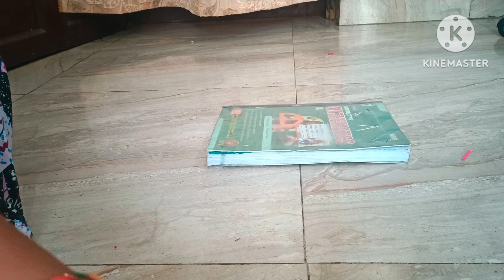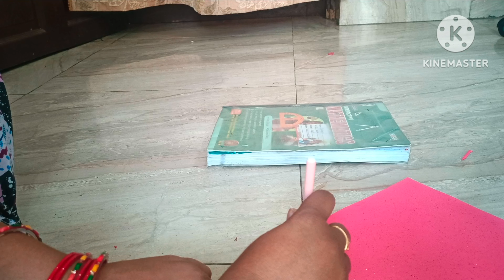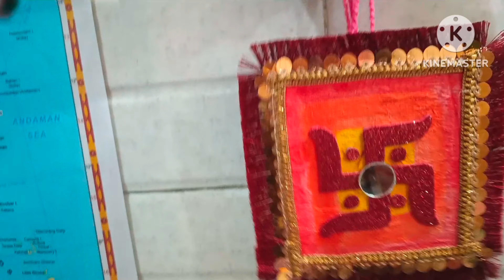Diwali decor ideas part 1/waste material craft Diwali decoration ideas